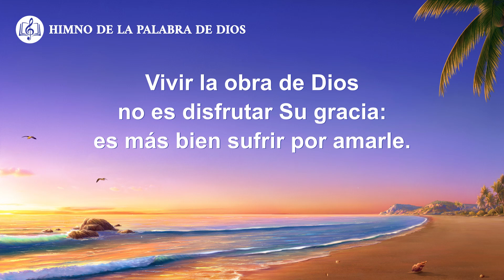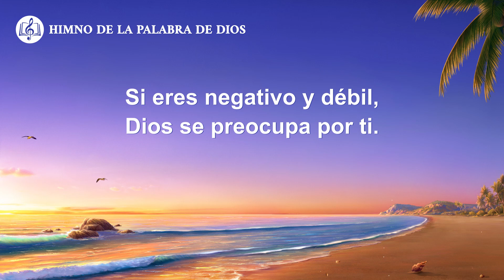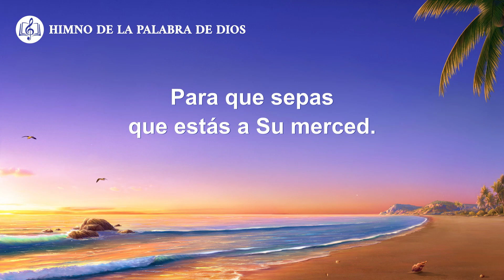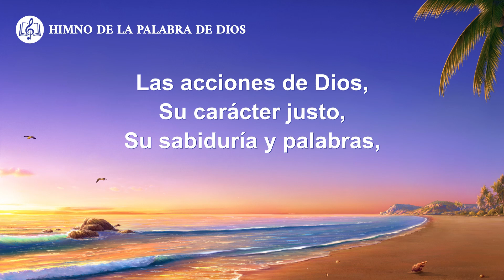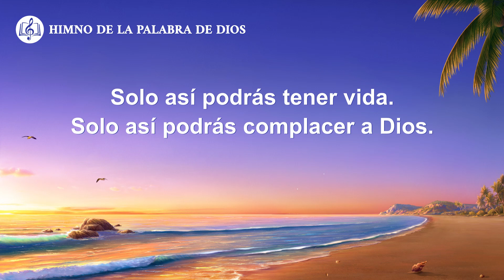Canción cristiana | Procura amar a Dios en tu fe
Recomendación:
Canción cristiana | Sé sabio y sométete a todos los arreglos de Dios

I
Dios te usa para más que refinarte o hacerte sufrir.
Te enseña Sus acciones, el sentido de la vida
y que servirle no es fácil.
Vivir la obra de Dios no es disfrutar Su gracia:
es más bien sufrir por amarle.
Experiméntalo todo: Su gracia y Su castigo,
Su esclarecimiento y Su juicio.
Los siervos de Dios no solo deben
saber cómo sufrir por Su causa,
sino que creer en Él es para procurar amarlo.
Creer en Dios es en aras de complacerle
y vivir el carácter que Él exige.
Sus acciones y Su gloria se manifestarán
a través de personas indignas.
Esa es la perspectiva de creer en Dios
y la meta que debes buscar.
II
Dios te juzgó y castigó.
Sus palabras trataron contigo y te esclarecieron.
Si eres negativo y débil, Dios se preocupa por ti.
Para que sepas que estás a Su merced.
Puedes pensar que creer en Dios es sufrir,
hacer cosas para Él o para que todo salga bien,
pero nada de eso debe ser objeto de tu fe.
Y si lo es, es incorrecto y no podrás ser perfeccionado.
III
Las acciones de Dios, Su carácter justo,
Su sabiduría y palabras,
y lo maravilloso e inconmensurable que es
es lo que hay que entender.
Usa esta comprensión para eliminar
tus peticiones, esperanzas y nociones,
y cumplir las condiciones que demanda Dios.
Solo así podrás tener vida.
Solo así podrás complacer a Dios.